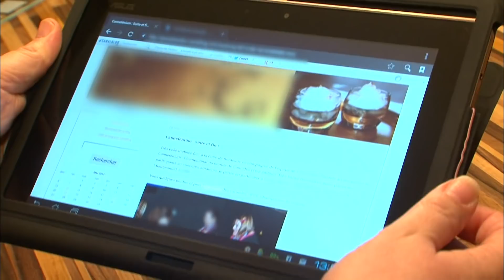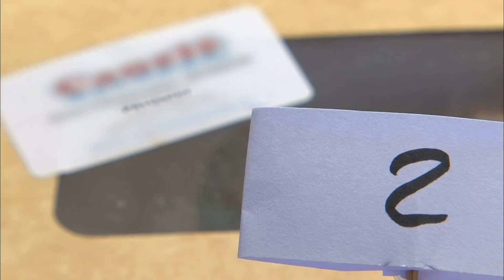Les secrets des meilleurs cannelés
Tout, tout, vous saurez tout sur le cannelé ! On trouve ce gâteau typiquement bordelais dans les supermarchés, dans les chaînes de magasins surgelés et, de plus en plus souvent au restaurant, en dessert ou en café gourmand. Il existe aussi des pâtes prêtes à cuire… si vous possédez le bon moule ! Car le cannelé traditionnel c'est une forme particulière, un goût de rhum et de vanille et surtout cette texture inimitable : craquant à l'extérieur et moelleux à l'intérieur. Alors, comment les faire soi-même et quels sont les secrets d'un cannelé réussi ?

Réalisateurs : Dorian Chotard et Aurélien Fougère